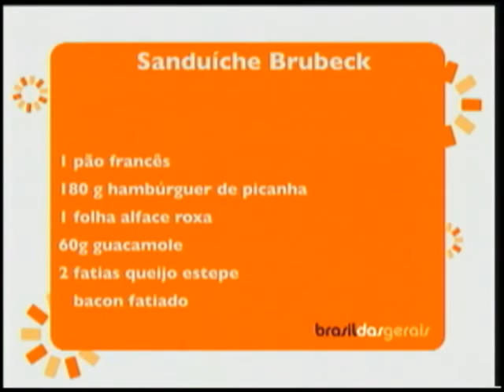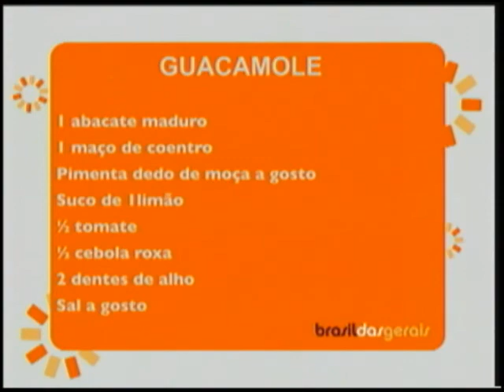Carnaval - Brasil das Gerais - Parte 2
11/02/2015 - O Brasil das Gerais é inteiramente dedicado ao carnaval. Para isso, Roberta Zampetti recebe o jornalista e historiador Carlos Felipe e o antropólogo Rafael Barros, que falam sobre a origem da festa, dos blocos, das marchinhas e das fantasias, além de discutirem a renovação do carnaval em Belo Horizonte.

Na Cozinha da Roberta, receitas e dicas de alimentação durante a folia e para curar a ressaca. O programa recebe o chef Vicente Ramos, da hamburgueria Duke n Duke. E, na atração musical, marchinhas com Mauro Silva, Lucinha Bosco, Eleliton Santos e José Tomaz.